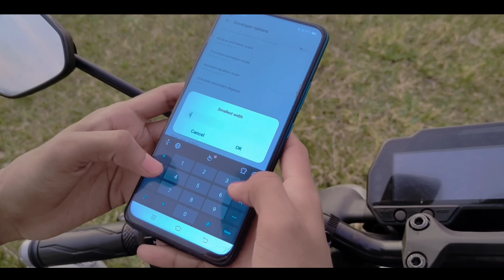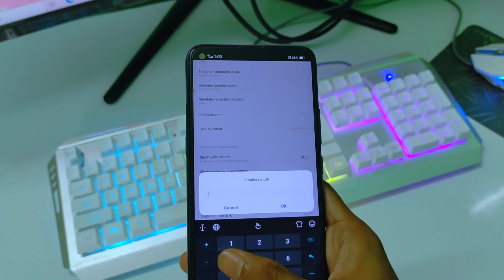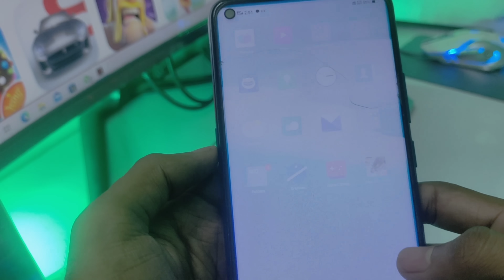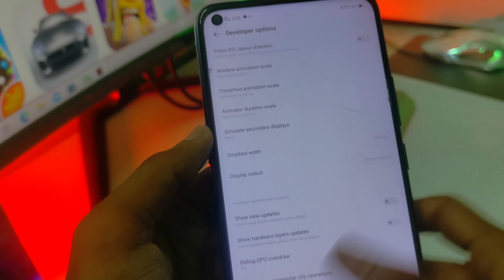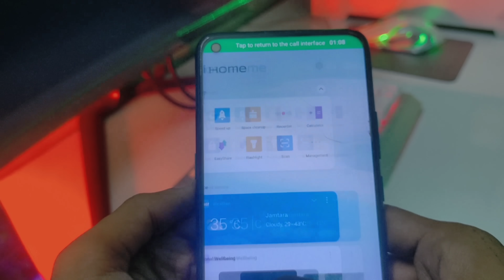Use Dpi And Get Only Red Number *NO BODY* Without Damage Your Device🔥📱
Hey Guys,
Today i Covered about dpi like what is dpi in free fire and how to use dpi in free fire and also how to use dpi without damaging phones.

Main Topics :-
1. How to use dpi without damaging phones ?
3. How to use dpi without Damage device ?
2. Best dpi setting in free fire 2023
4. How to use dpi in free fire
5. Best dpi setting for free fire
6. How is dpi harmful for phone ?
7. dpi setting for one tap headshot
8. Free fire best dpi numbers
9. What is dpi ?

Any questions regarding dpi ? Contact here
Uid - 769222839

I Explained :-
1. What is dpi
2. How to use dpi in free fire
3. How to set dpi in free fire
4. Is dpi damage Phones ?
5. Best dpi numbers for headshot
6. Best dpi in free fire
7. Best dpi for one tap headshot
8. Free fire dpi setting
9.. Garena free fire